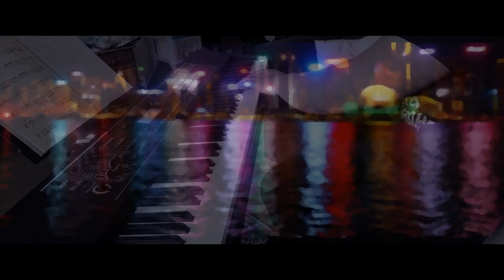Lady Meng Jiang - variations on a Chinese folk melody | jazz piano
I spend some of lockdown delving into my small collection of Chinese music, and was captivated by the tale of Lady Meng Jiang